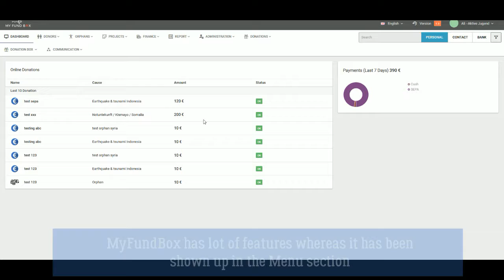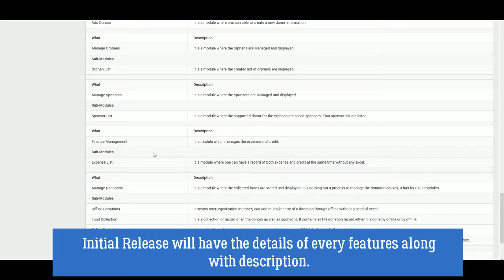ChangeLog (MYFUNDBOX)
MYFUNDBOX